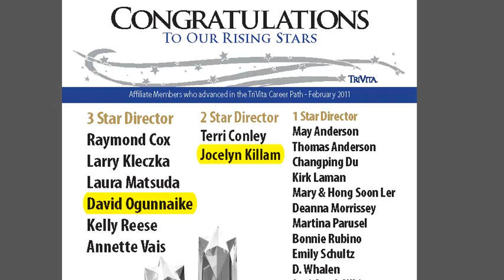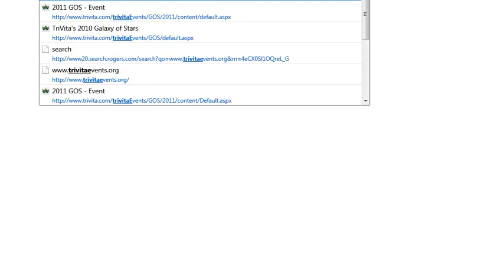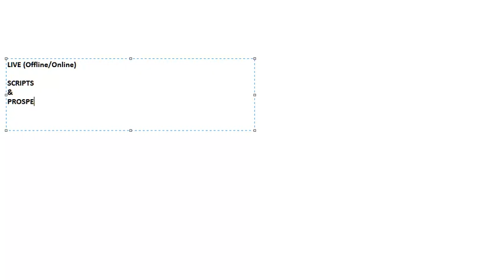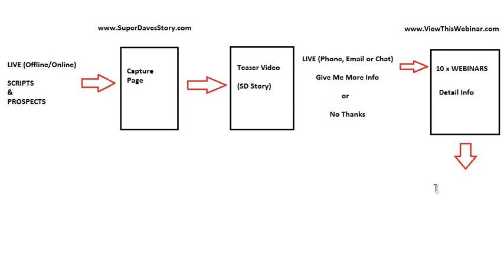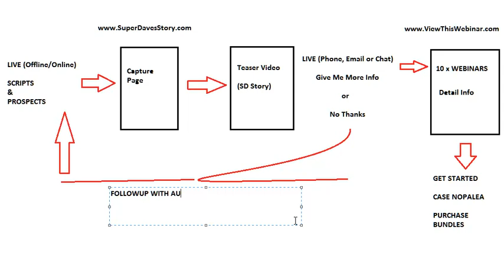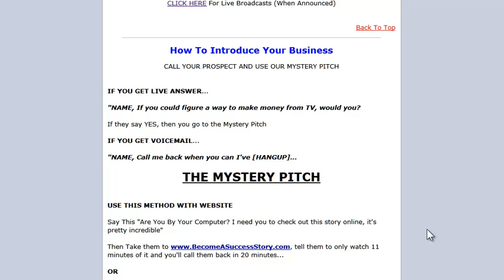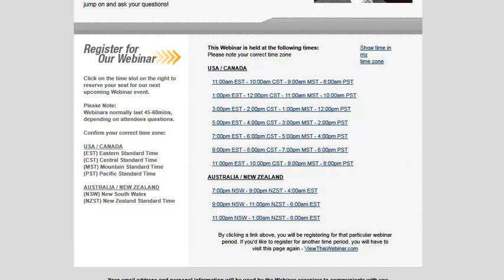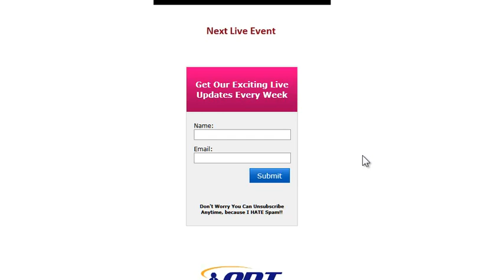March 27th 2011 - Trivita Team Training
Super Dave shows you exactly how his system is laid out and how you can get the same thing if you are part of his team.